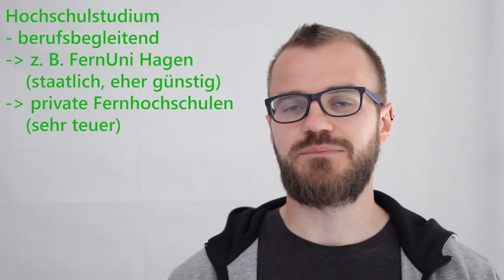Fernstudium in der Energiewirtschaft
Heute wird vorgestellt, wie ein Fern-Hochschulstudium in der Energiewirtschaft strukturiert ist und wie sowas abläuft.